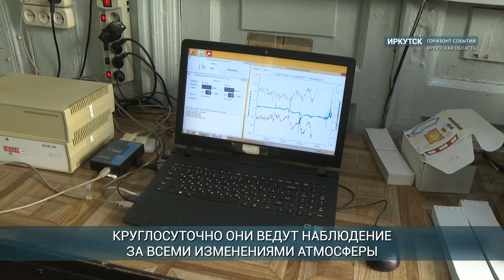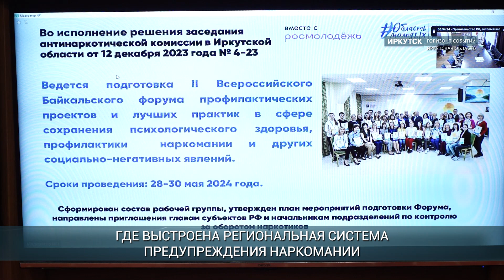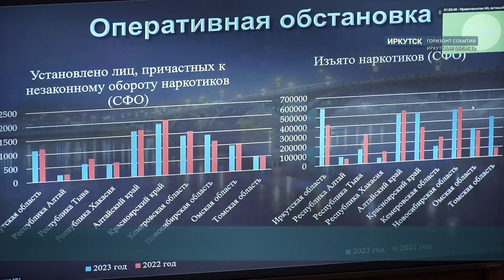Последние новости Иркутской области, 22 марта 2024 года